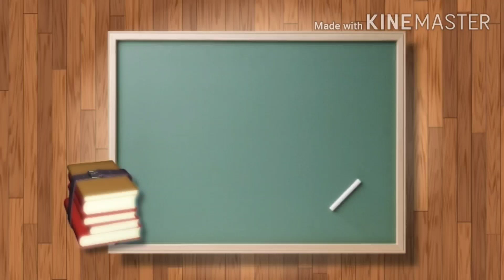Shorthand English High Speed -- Feburary 2017 -- 150 wpm